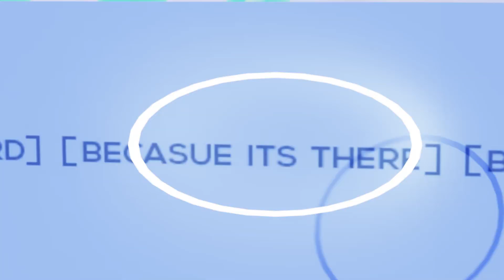multiple choice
❈ ❈ links ❈ ­ ❈